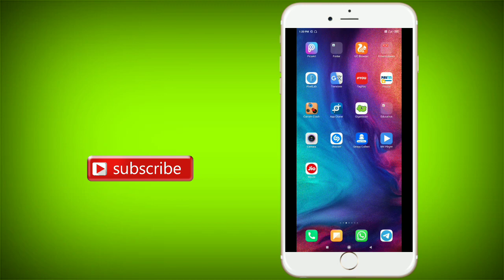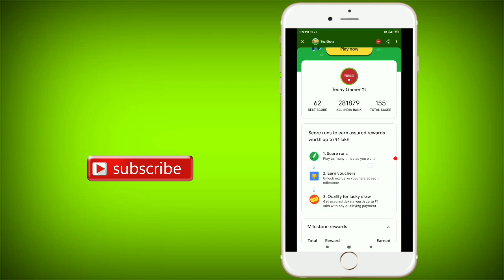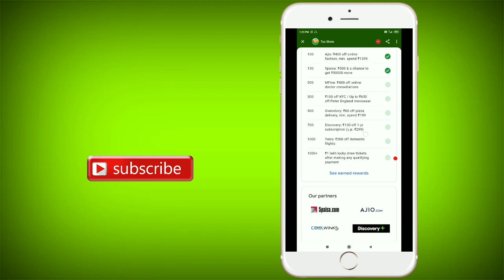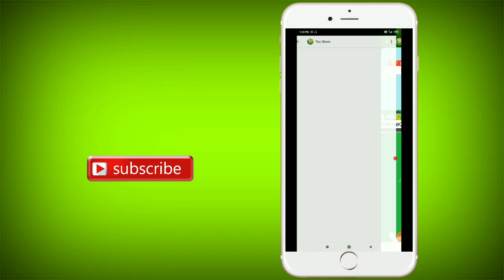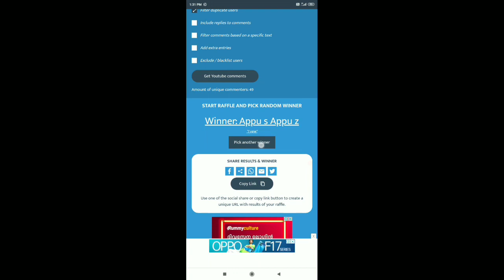New offer earn 1lakh ruppes in one minute google pay new offer must try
Searching keywords : - How to earn money, how to make money, how to earn cash, how to make cash, free paytm cash, free recharge, free PayPal cash, How to earn Paytm Cash, how to make paytm cash, daily Earn Unlimited Paytm Cash, daily earn PayPal dollar, every day earn cash, daily free paytm cash, how to make money malayalam, malayalam paytm cash, unlimited free paytm cash, loot offer, payment proofe, money earning apps, money making apps Malayalam, best money making apps, best money earning apps, money earning website, money making website malayalam, free cash, free money, Refer and Earn, Refer and earn Paytm Cash, daily 1 lakh earn, weekly earn 1 lakh, unlimited free recharge, monthly earn 1 lakh paytm cash, unlimited paytm cash tricks, paytm cashback, add money promo code, earn money online, online money earning website malayalam, paytm promo code, google tez scratch card, phone phe cash back, paytm payment bank, refer get 10 rs, unlimited cash on online, upi transactions, bhim transaction, MLM tricks, PayPal vs paytm, instant payment, live payment proof, 2018, 2017, 2016, ads app, click and earn, install and earn, wach and earn, paytm loot offer, android phone money making apps websites, mlm.. etc, google tez, phone phe, upi, bhim, free recharge, paytm, PayPal, kyc, kyc link, data baby, news dog, earn and talk time, for fun, data genie, pepar code, gig india, mobikwik, champ cash, brain bazi, queraka, play quiz earn cash, loot offer, Shazz tricks, Ebin tech,Adarsh TechVlogs